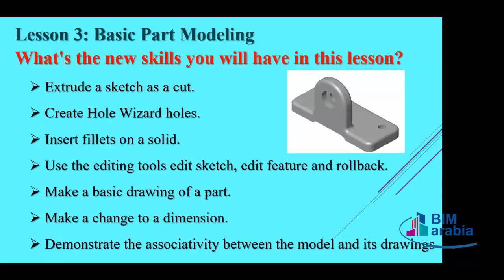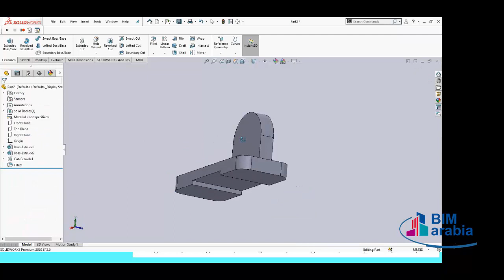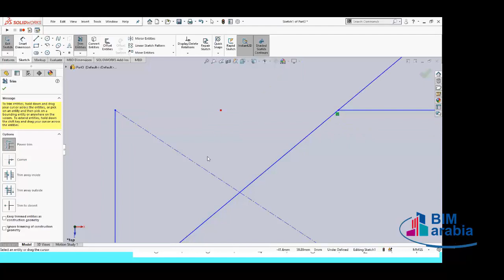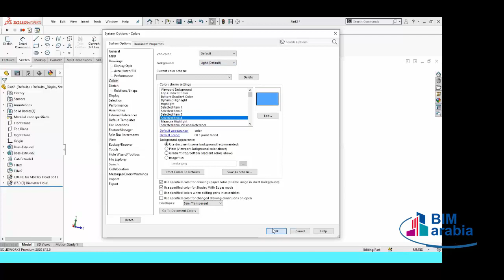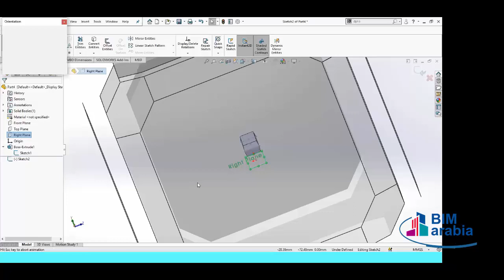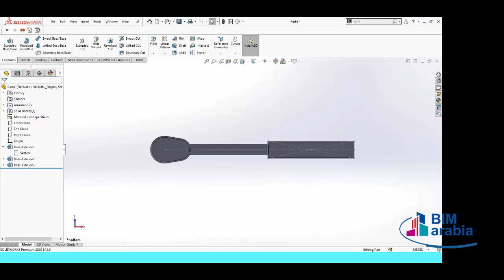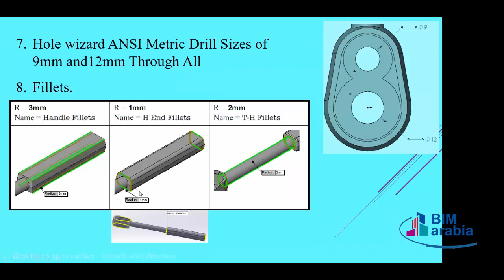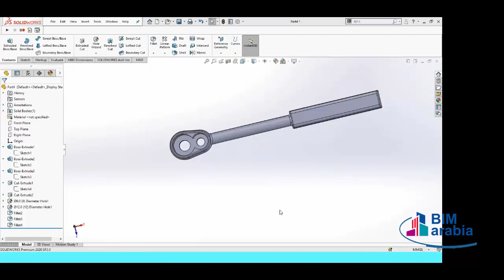solidworks lec 2